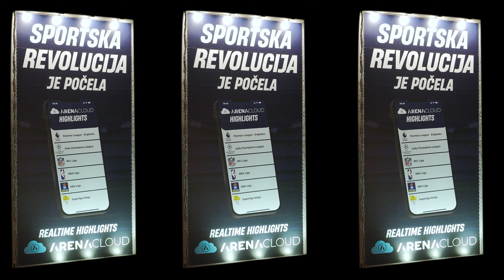Grifon Media - Megabilbord - Cvijiceva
Grifon media je provajder medija za spoljno oglašavanje za teritoriju Republike Srbije na bilbodima i megabilbordima